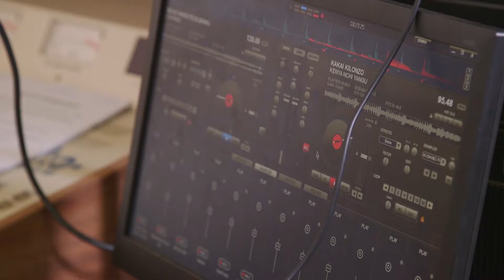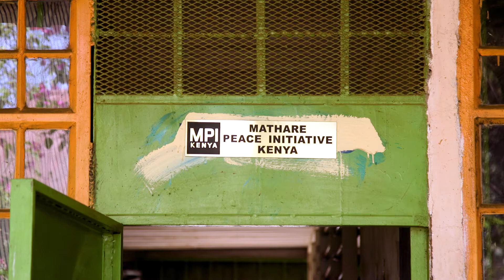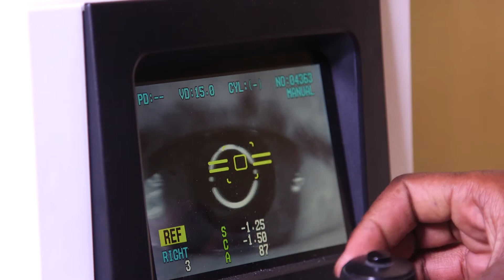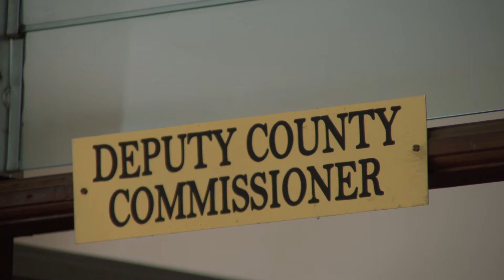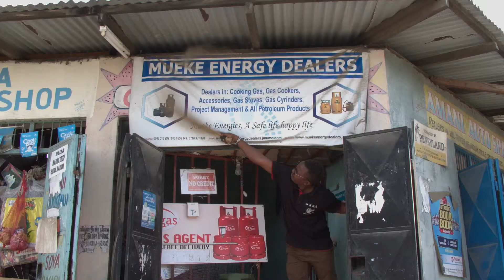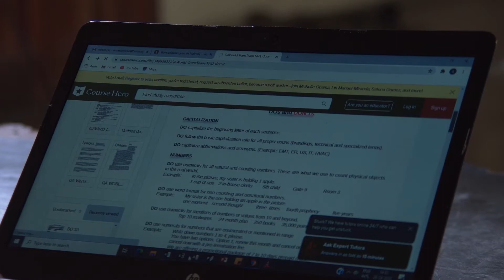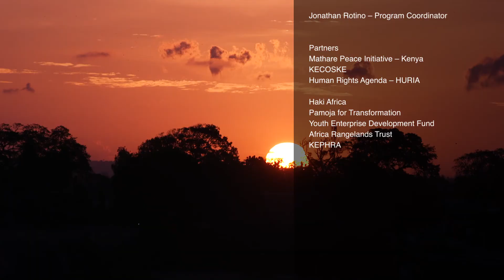Transformation for Peace (10 min)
A shorter version of the Peace, Security, and Stability (PSSP) program by Act with support from the Royal Danish Embassy.